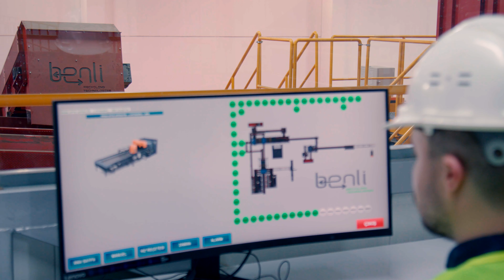BENLİ GERİ DÖNÜŞÜM TİRE TESİSİ MÜHENDİSİN GÖZÜYLE TANITIM FİLMİ 4K